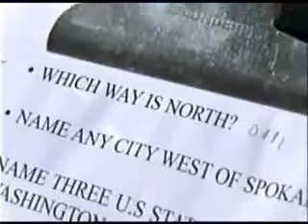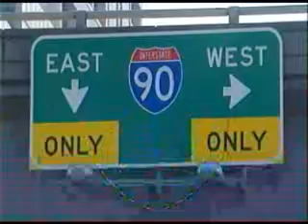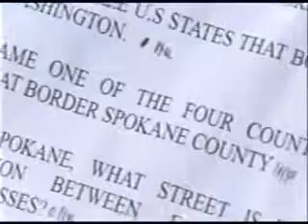Lukens @ Large: Do you know Spokane?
How well do you know Spokane? KXLY4's Rick Lukens finds out.